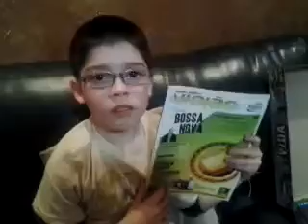Depoimento Mais que Musica copa 23 Eduardo Milk a